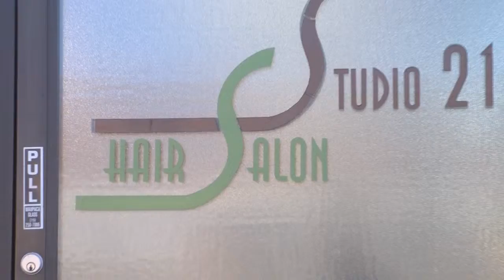Waupaca Biz Buzz: Studio 212